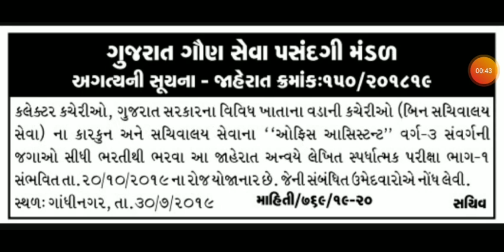Bin sachivalay clerk and office assistant exam date 2019 officially declared